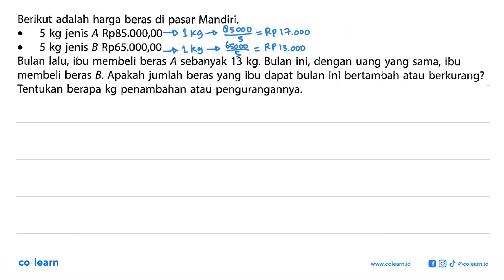Berikut adalah harga beras di pasar Mandiri. 5 kg jenis A Rp85.000,00 5 kg jenis B Rp65.000,00 ...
Berikut adalah harga beras di pasar Mandiri.
5 kg jenis A Rp85.000,00
5 kg jenis B Rp65.000,00
Bulan lalu, ibu membeli beras A sebanyak 13 kg. Bulan ini, dengan uang yang sama, ibu membeli beras B. Apakah jumlah beras yang ibu dapat bulan ini bertambah atau berkurang? Tentukan berapa kg penambahan atau pengurangannya.

Topik atau Materi: Pengurangan Bilangan Bulat - BILANGAN BULAT DAN PECAHAN - BILANGAN - Matematika Kelas 7 SMP - K-13 Revisi

00:00 : Bedah Soal
01:00 : Konsep, rumus dan pengertian Pengurangan Bilangan Bulat
01:18 : Langkah penyelesaian soal
02:43 : Jawaban akhir
03:13 : Penutup